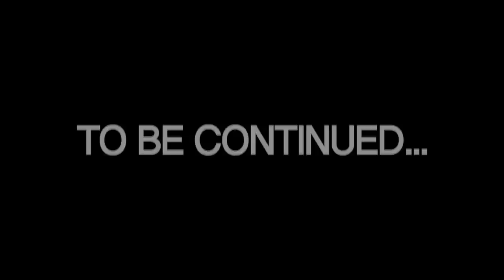BCN Creepy Chronicles (episodio 2) - Promo x DDMV2 🔥🚀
BCN Creepy Chronicles (episodio 2).
Promo x @DIrtyDagoes Mixtape Volume 2 (DDMV2) Disc I 💽

Supportaci sul nostro nuovo profilo Spotify !

beatmaker hustle
beatmaker in studio
beatmaker lifestyle
beatmaker live
beatmaker lofi
beatmaker logic pro x
beatmaker machine
beatmaker movie
beatmaker music
beatmaker pro
grimey 90s
grimey bass
grimey beat
instrumental beat
instrumental freestyle
instrumental hip hop
instrumental rap
lo fi 24/7 gaming
lo fi 24/7 quarantine
lo fi 24/7 sleep
lo fi 24/7
lo fi 24h
lo fi 3 am
lo fi 8 hours
hip-hop-italiano-underground
hip hop italiano 90 / 00
rap italiano old school grandi classici
RAP ITA OLD SCHOOL
Underground World of Rap
Freestyle Hip Hop Underground
Classic Hip Hop
Vero rap underground italiano
Top hip hop italiano
Mix rap e trap italiano
Underground Hip Hop Mixtape
hip hop italiano rap underground
IL VERO HIP HOP ITALIANO
Appassionati di rap e hip hop
rapper
rap italia
hip hop music
i hip hop music
rap business
rap music
music rappers
is hip hop music
hiphop music
rapper hip hop
a rapper
rap hip hop music
hop rap music
real rap music
rap musician
hip hop rap
new rapper
hip-hop rap and
hop & rap
beat rapper
rap label
rap websites
rap is music
new hip hop rappers
canzoni rap italiano da dedicare
canzoni dissing rap italiano
canzoni rap dissing
canzoni rap epiche
le canzoni rap più ignoranti
le canzoni rap italiane piu tristi
canzoni rap live
canzoni rap rime
canzoni rap testi
canzoni rap vs
rapper italiani live
rapper italiani in studio
rapper italiani all'estero
rapper italiani anni 80
rapper italiani piu bravi
rapper italiani dissing
rapper italiani dimenticati
freestyle dei rapper italiani
rapper italiani fanno cantare i fan
rapper italiani feat rapper americani
rapper italiani famosi anni 90
freestyle tra rapper italiani
rapper gangster italiani
rapper italiani in live
rapper italiani in 3 minuti
rapper italiani in carcere
rapper italiani in america
i rapper italiani preferiti
i rapper italiani in poche parole
i primi rapper italiani
rapper italiani merch
rapper italiani meno conosciuti
10 rapper italiani migliori
rapper italiani non famosi
Youtube music
hip hop records
records rap
records the new
find hip hop records
more records
buy hip hop records
time records
records the to
what records
hip hop lp
hip hop rap vinyl records
rap vinyl
records music and
records to
hip hop vinyl
music records
records for
vinyl records hip hop